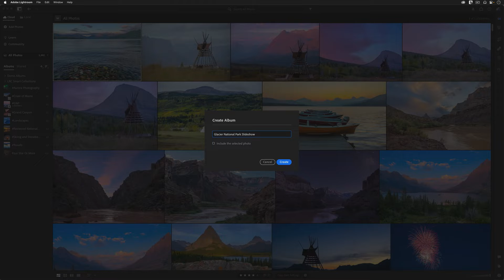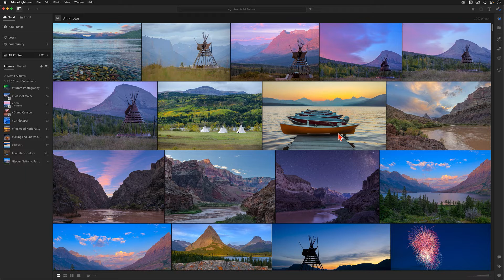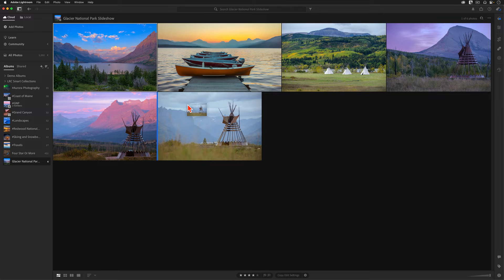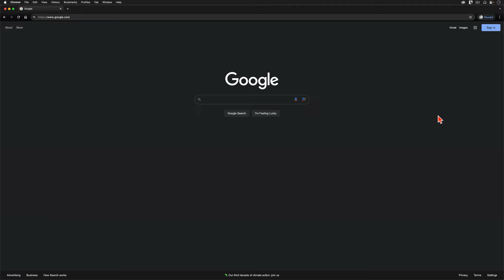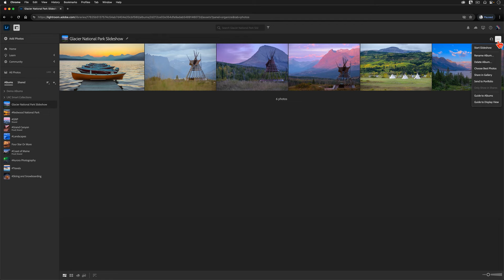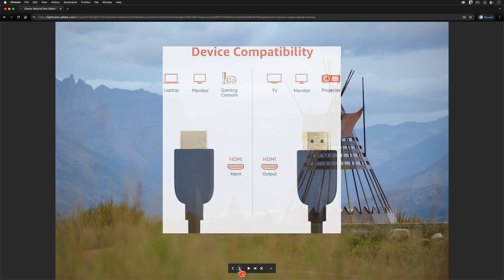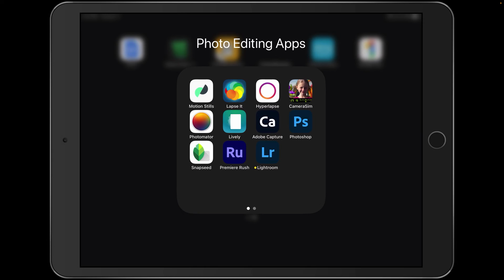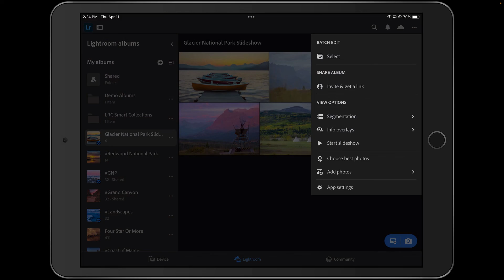Beyond Editing: Discover Adobe LIGHTROOM'S HIDDEN SLIDESHOW Magic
Ever wanted to showcase your photos in a captivating slideshow but thought that Adobe Lightroom lacks this function? Think again! While the Desktop App doesn’t include a built-in slideshow feature, *Lightroom’s cloud platform offers a surprisingly simple solution.*

This video tutorial will teach you how to create professional-looking slideshows using any type of Adobe Lightroom. Adobe Lightroom Classic users can make use of this cloud-based technique in addition to Classic’s integrated Slideshow Module.

The hidden slideshow features at lightroom.adobe.com, and within the Adobe Lightroom For Mobile App, are a great way to showcase your best images. With just a few clicks, you can create and share beautiful slideshows in no time!

*Chapters:*
0:00 Introduction
0:20 Adobe Lightroom Desktop Slideshow Prep
3:07 Lightroom.Adobe.Com's Hidden Slideshow Button
7:42 The Lightroom For Mobile App's Slideshow Feature
9:06 Conclusion
Learn Adobe Photoshop Lightroom Classic, Adobe Lightroom (Cloud-Based) Adobe Lightroom for Mobile, or Snapseed from Google with our complete video training courses

FocusPhotoSchool.com subscribers receive unlimited access to hundreds of in-depth video tutorials from Adobe Certified Lightroom / Photoshop Expert David Marx.